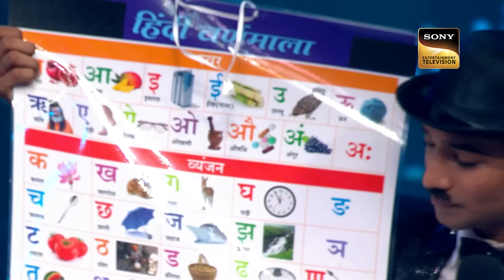India's Best Dancer S3 | इस IBD Duo ने Gifts देकर अपने Co-Contestants को किया खुश | Best Moments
Show Name: India's Best Dancer Season 3
Judges: Sonali Bendre, Terence Lewis, Geeta Kapur
Host: Jay Bhanushali
Episode: 43 - 3 Sep 2023
Director: Vinod Thazavana

Song: Ek Boond + Meri Jaan + Kabhi Khushi Kabhie Gham + Sweety Tera Drama + Baki Nacho
Singer: Madhubanti Bagchi & Abhay Jodhpurkar, Neeti Mohan, Lata Mangeshkar, Dev Negi, Pawni Pandey & Shraddha Pandit, IP Singh and Yashika Sikka
Music Director: Amit Trivedi, Sanjay Leela Bhansali, Jatin - Lalit, Tanishk Bagchi, Saurabh Lokhande
Lyricists:  Puneet Sharma, Kumaar, Sameer Anjaan, Shabbir Ahmed, Vayu

India's Best Dancer S3 | इस IBD Duo ने Gifts देकर अपने Co-Contestants को किया खुश | Performance